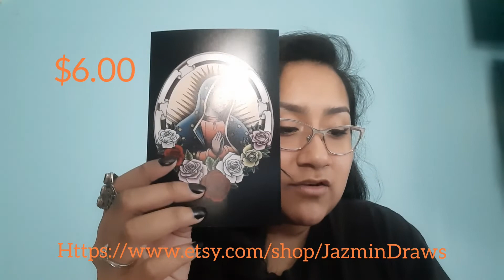My Etsy Shop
Hola! Yes, I am back and this is what's new with me. I am excited to share this with all of you. Gracias!!